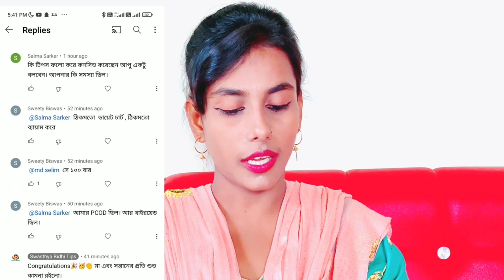থাইরয়েড ও PCOD ( পলিসিস্টিক ওভারি) সমস্যায় মাত্র 2 টিপস ফলো করে মা হয়েছেন কিভাবে দেখুন।